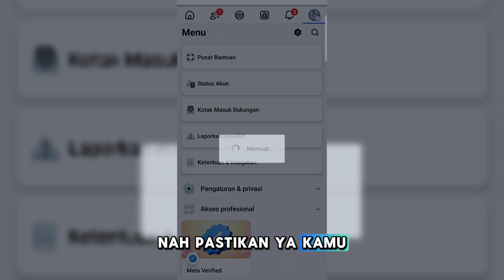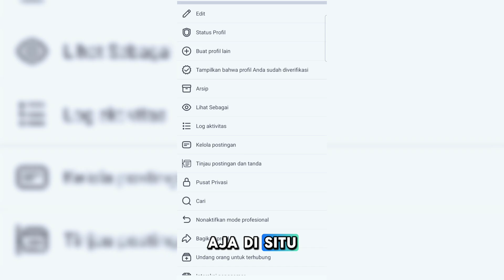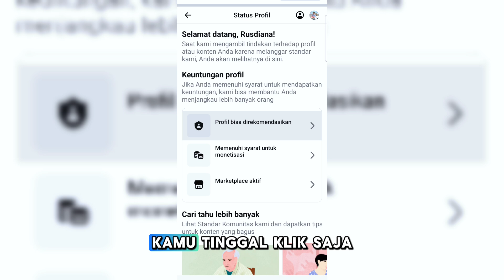Cara Melihat Kesehatan Akun Di Facebook Profesional | Cara Cek Pelanggaran Di Facebook Profesional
Video Ini khusus nya bagi pemula yang belum tau cara mengecek kesehatan akun Facebook Profesional, Karna yang seperti kita tahu bahwa kesehatan akun sangatlah penting untuk percepatan di tinjaunya monetisasi oleh Facebook sendiri.